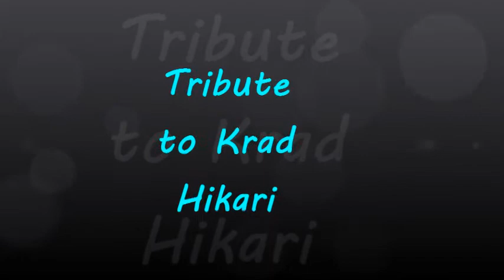Tribute to Krad (Faith form) - Hallelujah